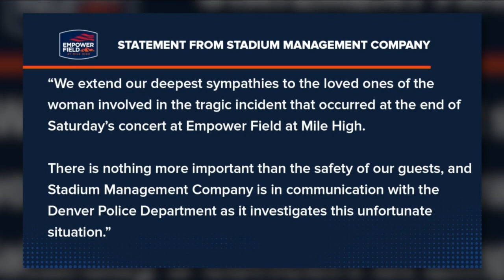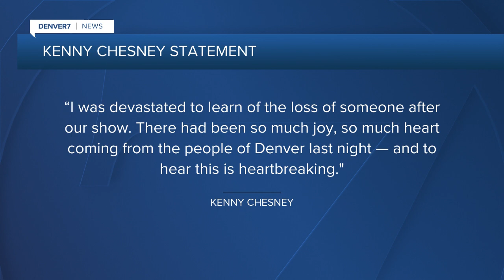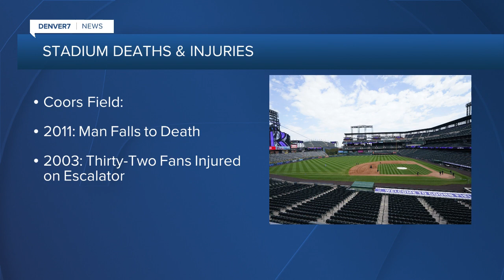Woman dead following escalator accident at Empower Field at Mile High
Police are investigating a fatal escalator accident at Empower Field at Mile High in Denver Saturday night.